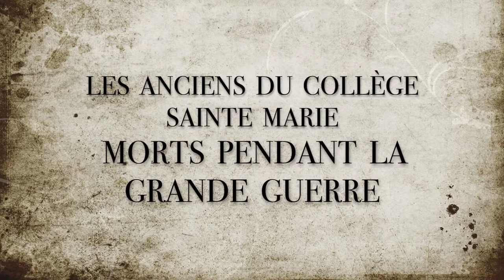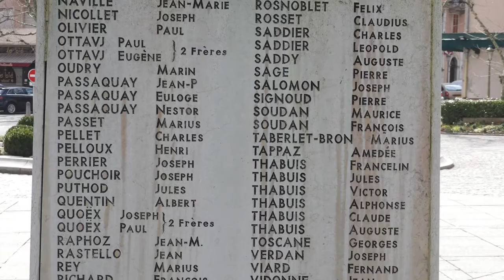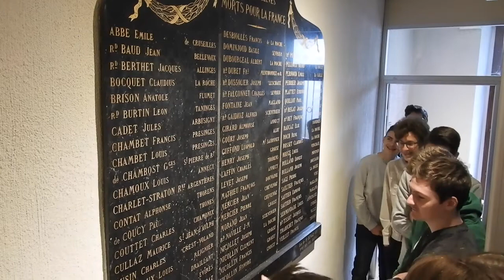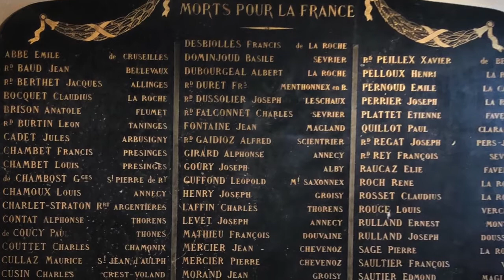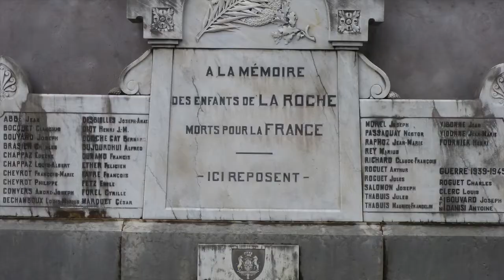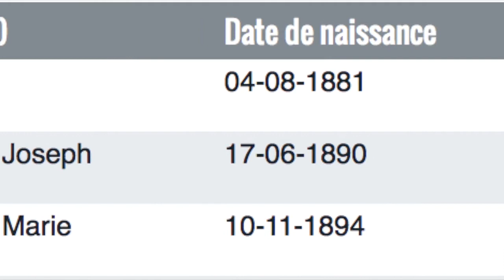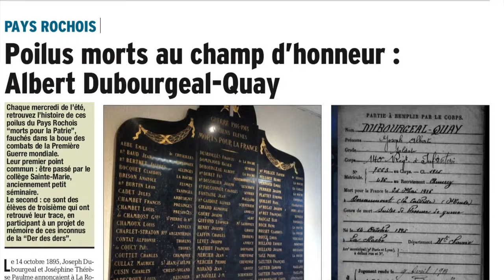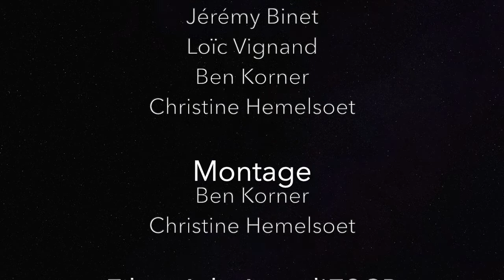La plaque de commémoration au collége Sainte Marie ESCR, La Roche sur Foron 1